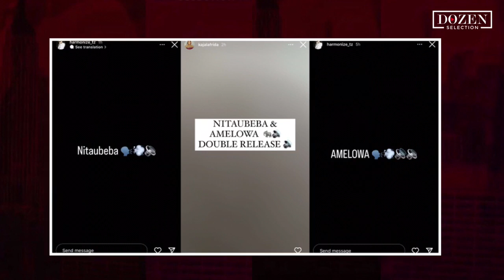HARMONIZE Atangaza kudondosha NGOMA mbili kwa pamoja, Amelowa na